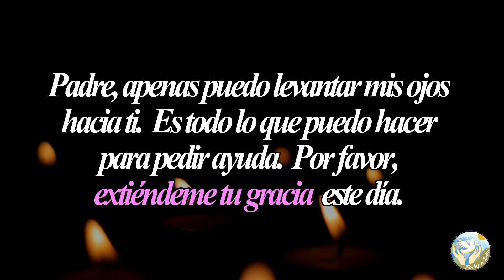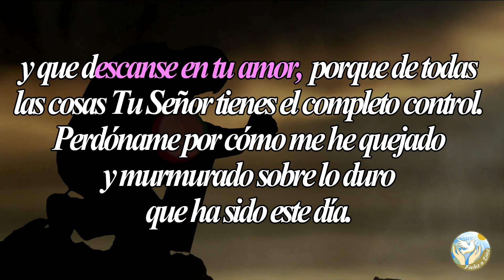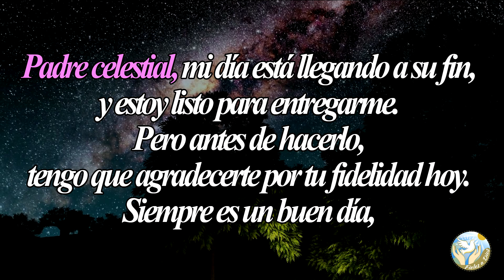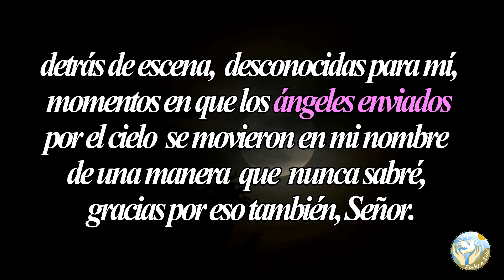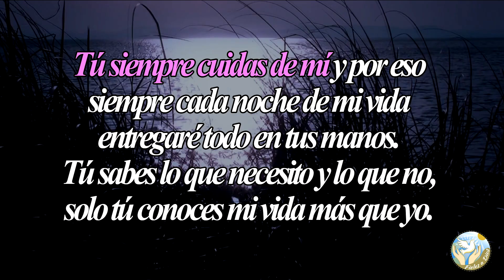🙏 Oración de la Noche Miércoles 22 de Julio de 2020 🌛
Aquí en  @Fieles a Dios  os dejamos esta oración de la noche para pedirle a Dios que en todo momento te ayude en medio de los momentos difíciles que pasaste el día de hoy. Para que te cubra y proteja en todo momento y te de fuerzas para seguir adelante.

Bendiciones 🙏